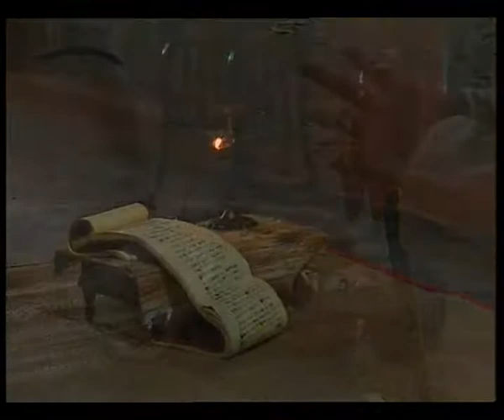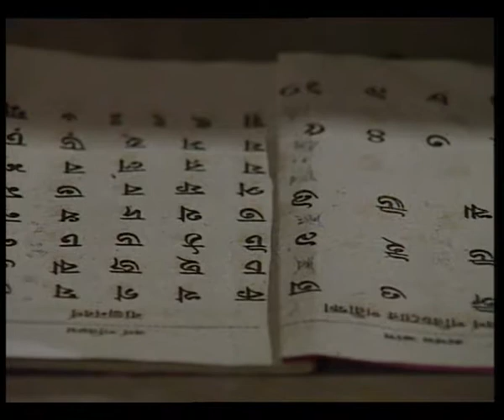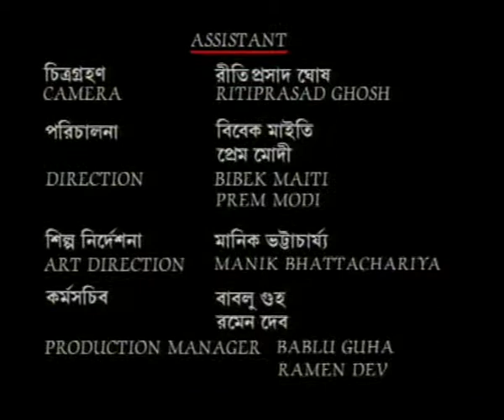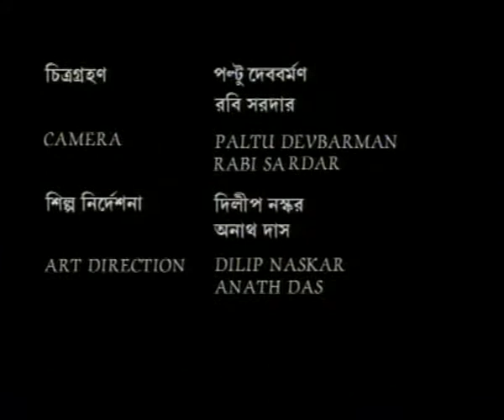AMAR JIBAN EP 8